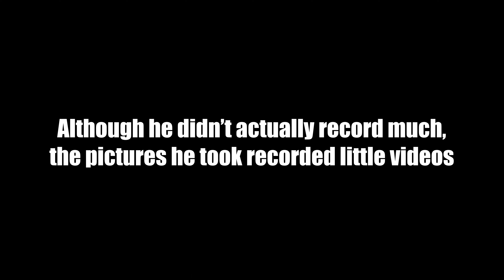CAMPING FOR AMERICA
Logan goes Camping